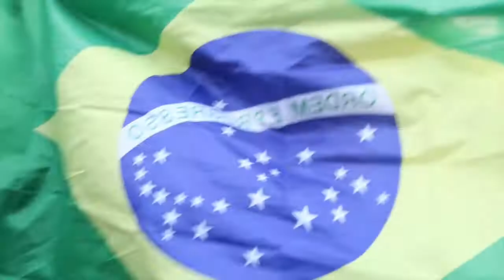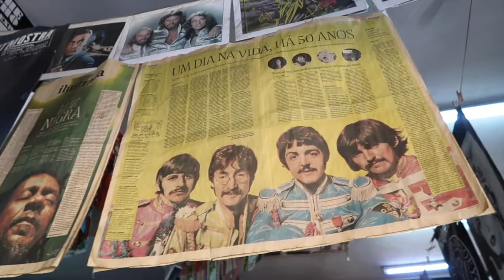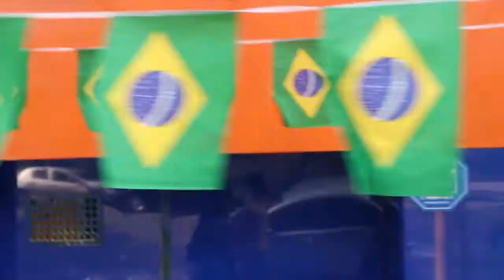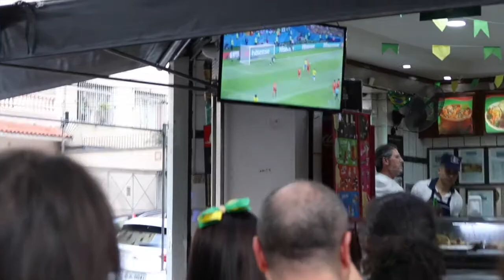EL MUNDIAL QUE SE VIVIÓ EN BRASIL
El que dijo que vivir el Mundial en Brasil es increíble ¡SE QUEDÓ CORTO! Más que la alegría y la fiesta de cada gol, lo más resaltante fue la confianza que cada brasilero depositó en su selección, y eso, señores, no tiene precio. En este video no salimos apoyado a la selección del país que nos vio nacer, sino a la selección del país que nos está viendo crecer.

Y puedes seguir las lecciones de vida de Denise en @ohdenisedenise_
y a Jorge en @jorgeagui23